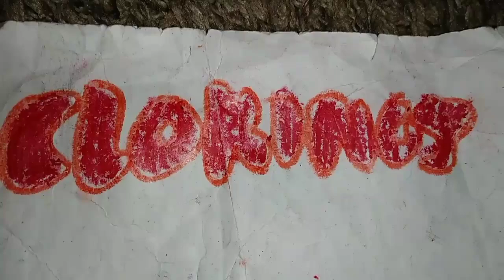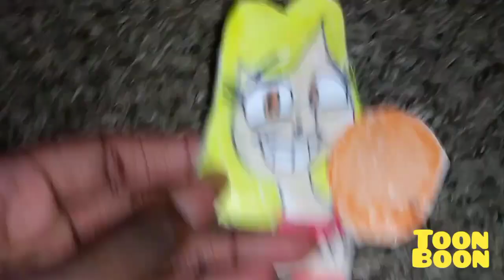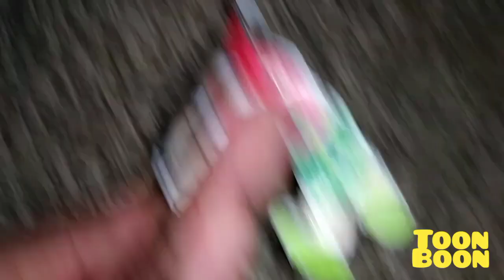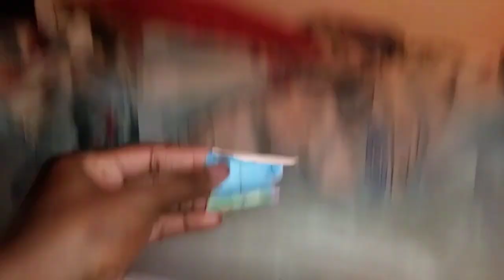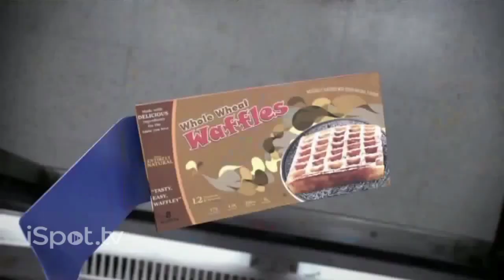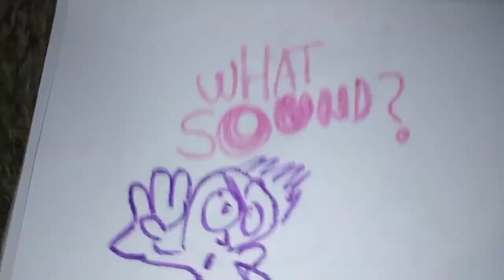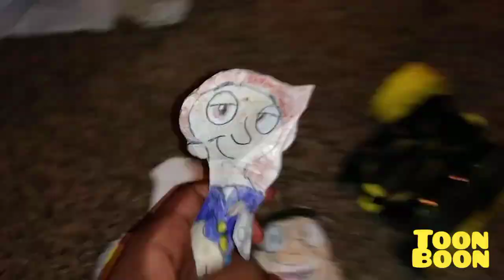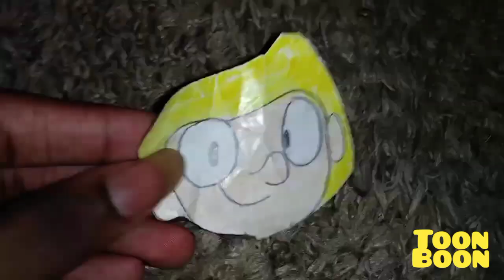June 25, 2024